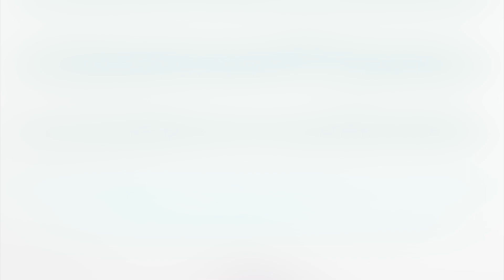โคราชฉีดวัคซีนผู้สูงอายุ,กลุ่ม7โรควันแรกแน่น : เกาะสถานการณ์ 13.30 น. (24/05/64)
12.07 น.  มท.1ขอโรงงานไม่รับแรงงานเพิ่มห่วงลักลอบ
12.25 น.       "พรเพชร"รับประชุมส.ว.เน้นวาระที่จำเป็น
12.40 น.        โคราชฉีดวัคซีนผู้สูงอายุ,กลุ่ม7โรควันแรกแน่น
12.53 น.  "สุชาติ"ยันลักลอบเข้าปัดจนท.ตม.เอี่ยว